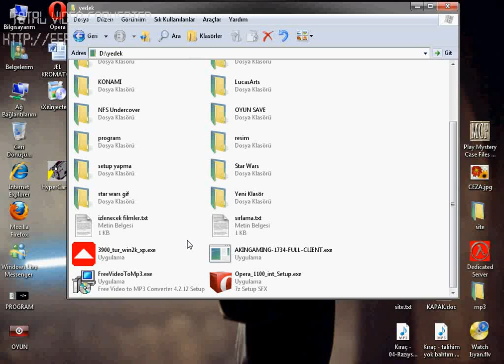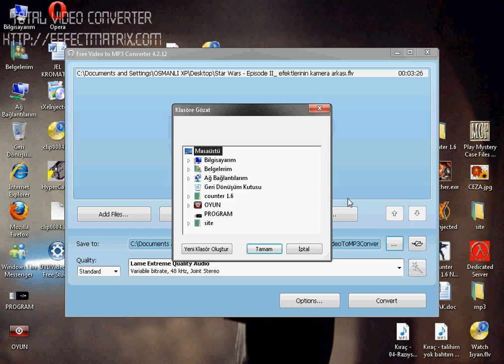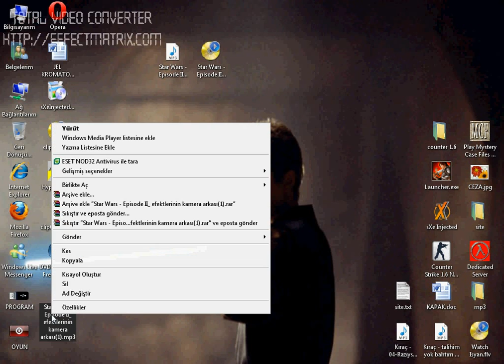starwarsmaster resimli program anlatım